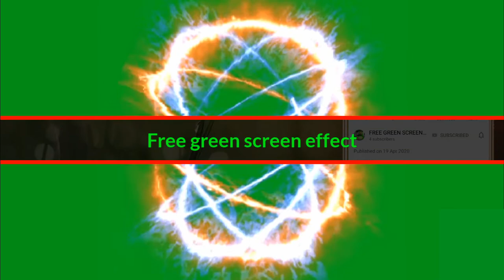Power free green screen effects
feel free to use this green screen videos for your socia media networks .

green screen video apk
green screen audio
green screen lion video download
chroma effect video
green screen effect photo
particle green screen
green screen temple
green screen effects download for kinemaster
green screen video without watermark
download chroma videos free
green screen chickens
green screen bomb blast video download free
green screen gif download
best green screen effects download
gif green
meme green screens
confetti green screen gif
how to make a green screen gif transparent
chroma key digital backgrounds
chroma background price
green screen audio
chroma effect video
particle green screen
green screen temple
green screen chickens
gif green
meme green screens
chroma background price
green screen stopwatch
5 minute green screen countdown
timer
green screen countdown generator -youtube
green screen countdown generator
chroma key countdown
countdown timer
projector countdown
countdown 10 seconds
5 minute countdown video
10 second countdown with voice
10 second video download
green screen countdown 5 seconds
green screen stopwatch
free green screen countdown
15 second timer green screen